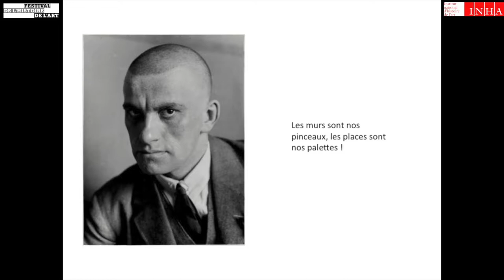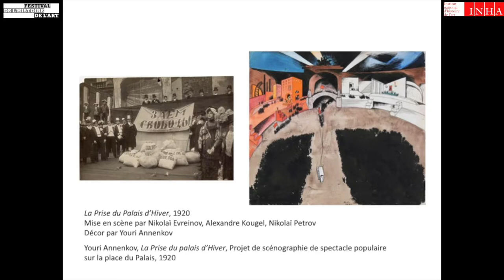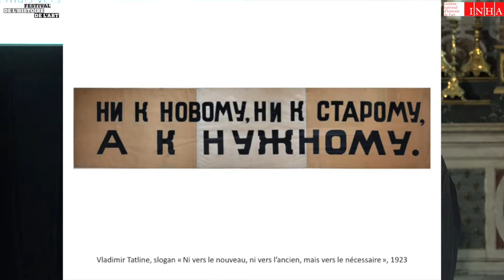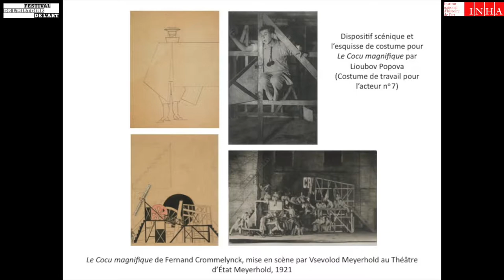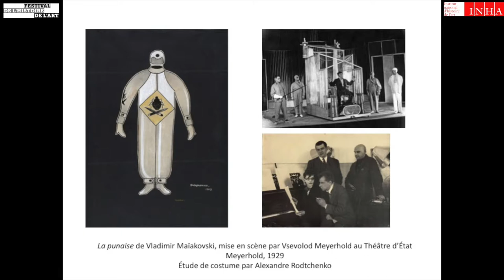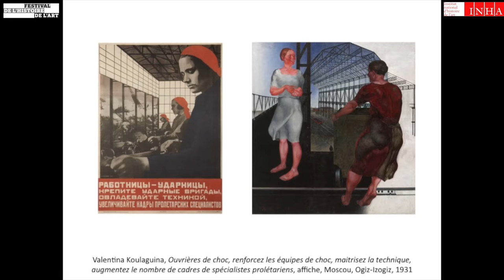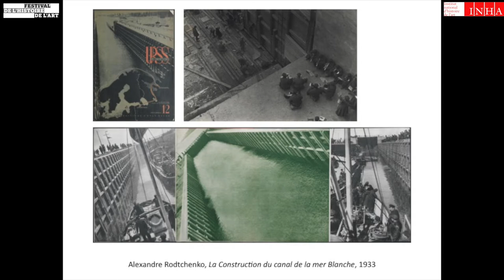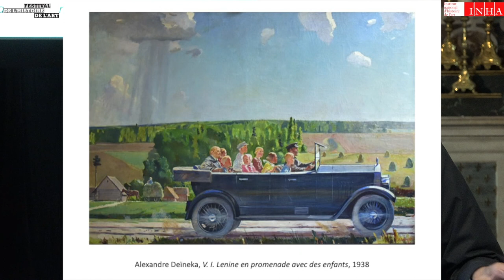FHA19 - Derniers tableaux. Utopie et réalité de la fin de l'art en Russie soviétique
Derniers tableaux. Utopie et réalité de la fin de l’art en Russie soviétique.

Existe-t-il un art propre au communisme ? En URSS, la tentative de réalisation de « l’hypothèse communiste » a engendré des formes d’art spécifiques. Durant les années 1920, ce que doit être l’art du socialisme fait débat. L’utopie d’une fusion de l’art dans la vie, portée par les tenants du  productivisme, s’oppose bientôt au réalisme socialiste, qui veut donner à voir, à travers l’art, l’utopie d’une vie rêvée.

Intervenant : Nicolas Liucci-Goutnikov (musée national d’Art moderne, Centre Pompidou)

Le Festival de l’histoire de l’art est une opération nationale du ministère de la Culture mise en œuvre par l’Institut national d’histoire de l’art et le château de Fontainebleau (voir la page organisateurs). Il propose un riche panorama sur l’histoire de l’art et le patrimoine en faisant se croiser les regards d’intervenants de différents milieux (chercheurs reconnus, étudiants, conservateurs, marchands, artistes) et de différentes disciplines connexes à l’histoire de l’art (anthropologie, sociologie, philosophie, mais aussi chimie ou maths appliquées). Carrefour des publics et des savoirs, il réunit au château et dans la ville de Fontainebleau des historiens de l’art, des artistes, des architectes, des cinéastes, des écrivains, des comédiens ou encore des musiciens, toutes générations confondues. Moment fort de découvertes, de partage et lieu de confrontations inédites, le Festival de l’histoire de l’art attire chaque année un public toujours plus nombreux et diversifié.